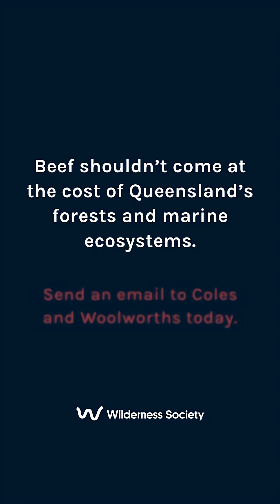How does deforestation in Queensland hurt the Great Barrier Reef?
Our Queensland Campaigns Manager, Hannah Schuch, has the facts. Watch to learn how protecting the bush protects Nemo, too. 👀 🐠

Destroying forest and bushland for beef pasture in Queensland’s reef catchments increases pollution in the World Heritage listed Great Barrier Reef. Sediment chokes coral, harms marine life and damages habitat for endangered species like the Fitzroy River turtle.

But wait, there’s good news! The beef industry can change. The biggest buyers of beef, Coles and Woolworths, have the power to demand deforestation-free beef.

And if they do? It could mean real relief for the Reef and all the incredible creatures that call it home.

👉 Will you show the supermarkets the data? Take 60 seconds to send an email today